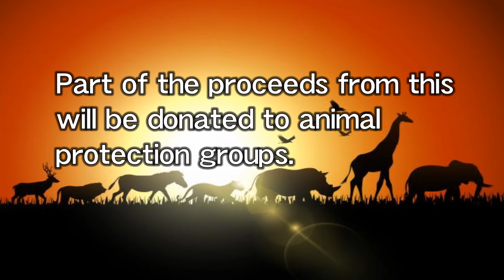About This Channel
This channel is produced in Japan.
We will let various animals sing songs that you know.

I would be happy if you could listen to the fun songs of the animals and be healed or enjoy them.

This channel is looking for images of various animals from you.
Song requests are also welcome!

If we can monetize this channel someday, we'll donate a portion of the proceeds to organizations that can help protect animals around the world.

※The BGM of this video uses "MusMus songs.